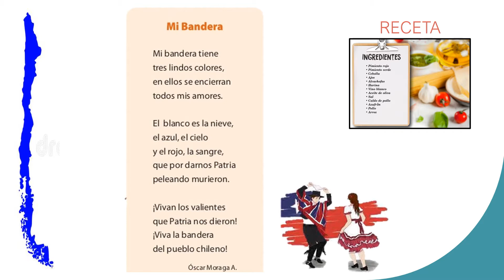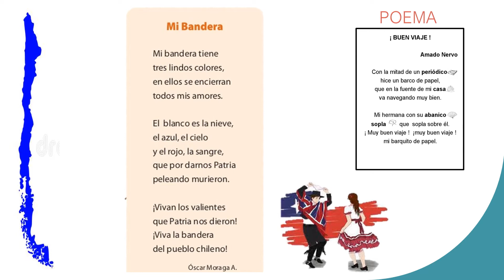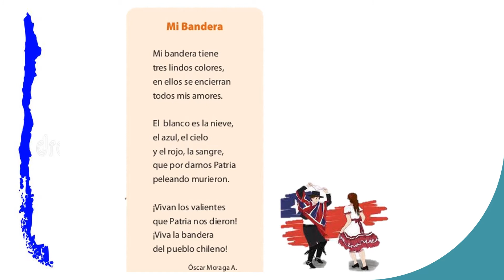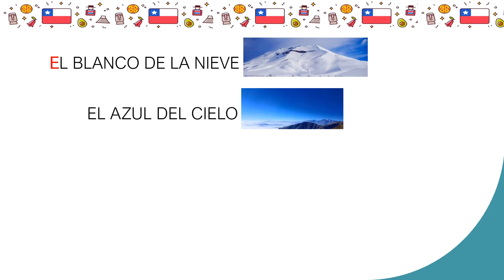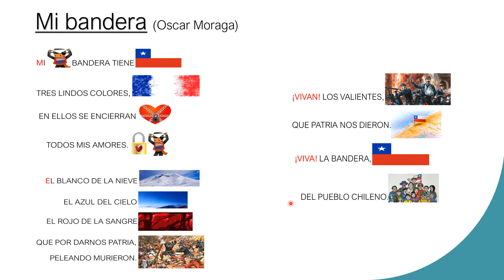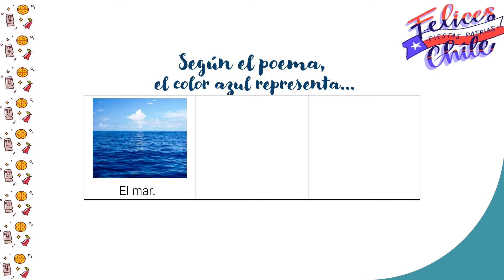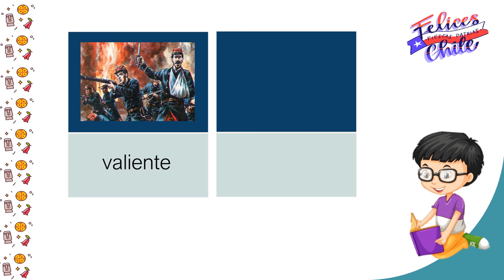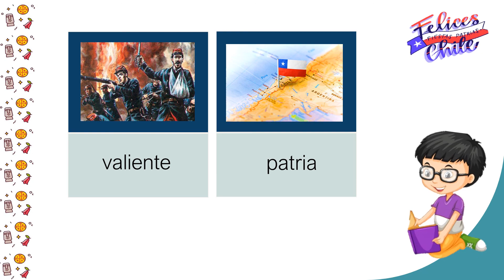Lenguaje comprensivo "Mi Bandera" - Kínder - PA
En este video la señorita Carolina nos muestra el texto "Mi bandera" El que tendrán que observar para saber a qué tipo de texto pertenece, escuchar con atención para poder responder las preguntas y buscar el significado de las palabras de vocabulario.
Profesora: Carolina
Nivel: Kínder